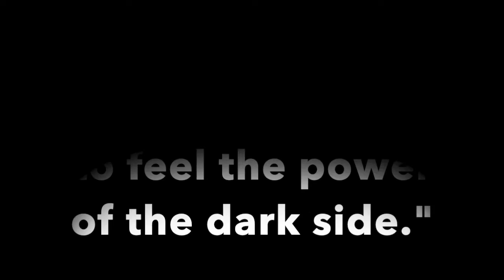The Man Who Knew Too Much Movie Review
In the comments say what you thought of The Man Who Knew Too Much.